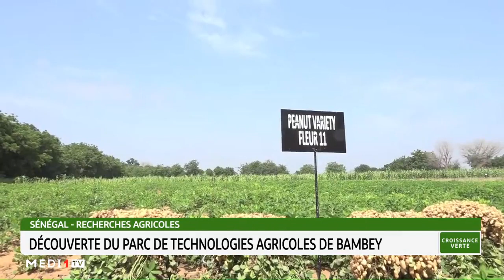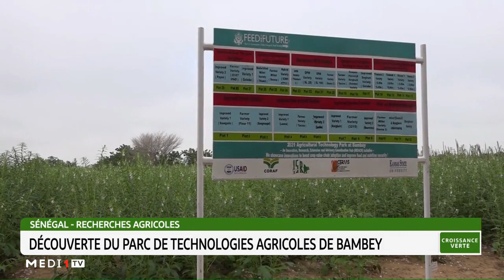Sénégal-recherches agricoles: découverte du parc de technologie agricoles de Bambey